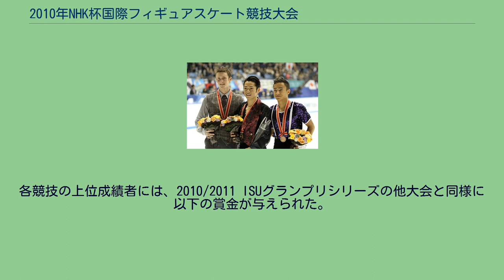2010年NHK杯国際フィギュアスケート競技大会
2010年NHK杯国際フィギュアスケート競技大会は2010年に日本で開催されたフィギュアスケートの国際競技会。
世界選手権シリーズである2010/2011 ISUグランプリシリーズを構成した一大会。
2010年NHK杯国際フィギュアスケート競技大会は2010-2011年シーズンのNHK杯国際フィギュアスケート競技大会で、国際スケート連盟が主催する2010/2011年シーズンISUグランプリシリーズの第1戦である。
シニアクラスの男女シングル、ペア、アイスダンス競技が2010年10月22日から10月24日にかけて、日本・名古屋市の名古屋市総合体育館で行われた。
2010/2011 ISUグランプリシリーズ全6大会、男女シングル各12名、ペア各8組、アイスダンス各10組の出場選手は、1選手につき最大2大会まで、2010年世界フィギュアスケート選手権の成績、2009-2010年シーズンベストスコアランキング、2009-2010年シーズン終了時のISUフィギュアスケート世界ランキング、及び過去の世界フィギュアスケート選手権の成績に基づいて選手個人に対し招待がなされた。
今大会開催国の統括団体である日本スケート連盟に対しては、今大会の各種目定員のうち最大3人(組)の出場枠が用意された。
高橋成美・マーヴィン・トラン組(ペア)、キャシー・リード・クリス・リード組(アイスダンス)が選出され、ペア、アイスダンスの出場枠各2は返上された。
招待選手のアルチョム・ボロドゥリン(男子シングル)、井上怜奈・ジョン・ボルドウィン組、ステファニア・ベルトン・オンドレイ・ホタレック組(ペア)、エミリー・サミュエルソン・エヴァン・ベイツ組、アレクサンドラ・ザレツキー・ロマン・ザレツキー組、アーラ・ベクナザロワ・ウラジミール・ズーエフ組(アイスダンス)が出場を辞退、また開催国日本の女子シングル出場枠1が追加返上された。
追加招待されたエカテリーナ・ルブレワ・イワン・シェフェル組、ゾエ・ブラン・ピエール＝ルー・ブーケ組(アイスダンス)も出場辞退し、ジェレミー・テン(男子シングル)、ジェナ・マコーケル(女子シングル)、ケイトリン・ヤンコウスカス・ジョン・コフリン組、ミレーヌ・ブロデューア・ジョン・マッタータル組(ペア)、ルツィエ・ミズリヴェチュコヴァー・マチェイ・ノヴァーク組、ペニー・クームズ・ニコラス・バックランド組、トゥローツィ・ドーラ・マヨル・バラージュ組(アイスダンス)が追加招待された。
特にブロデューア・マッタータル組は急遽、開催週になってからの追加招待に応じた大会出場となった。